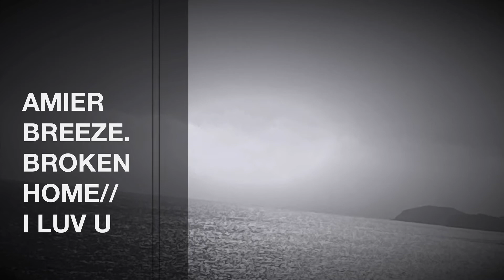AMIER BREEZE - BROKEN HOME / I LUV U